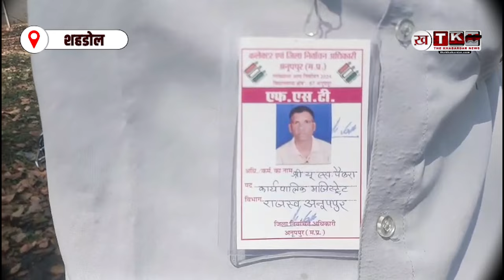चुनाव Duty : कार्यपालिका Magistrate को निलंबित, नशे में धुत्त होकर ड्यूटी पर थे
चुनाव ड्यूटी के दौरान राजस्व निरीक्षक (कार्यपालिका मजिस्ट्रेट) को निलंबित कर दिया गया है। अनूपपुर कलेक्टर आशीष वशिष्ट ने यू.एस.पैकरा को शराब के नशे में ड्यूटी करते हुए पकड़ा। इन्हें अस्पताल से मेडिकल के लिए ले जाने के दौरान भी नशे में धुत्त होने की शिकायत मिली थी। ये सभी घटनाएं चुनाव ड्यूटी के दौरान शहडोल अनूपपुर की सीमा पर स्थित अमलाई चेक पोस्ट में घटित हुई थीं।